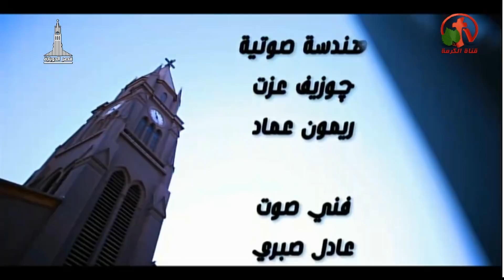الأجتماع العام بكنيسة قصر الدوبارة الأنجيلية الأحد 13 يناير 2019 - Alkarma tv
بث مباشر علي قناة الكرمة
ترنيم الأخت نادرة نبيل
عظة القس سامح موريس
General Meeting of the Evangelical Church of the Dupara Church Sunday 13 January 2019 - Alkarma tv
Singing Sister Nadera Nabil
The sermon of Rev. Sameh Morris